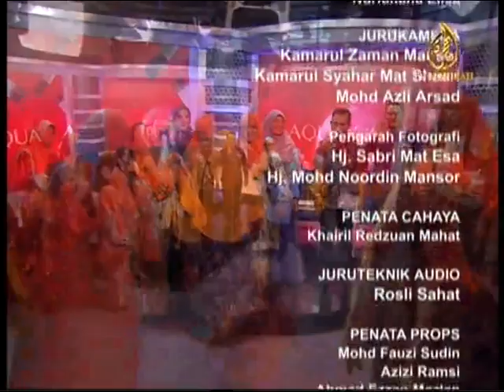Cerita Floria Diraja Putrajaya 2019 di Program Pink Point TV Alhijrah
Tetamu: En Shafini Asraq Karim, Ketua Penolong Pengarah Jabatan Landskap dan Taman, Perbadanan Putrajaya

Jom ke Floria Diraja Putrajaya 2019
31 Ogos - 8 September 2019
Taman Botani Putrajaya